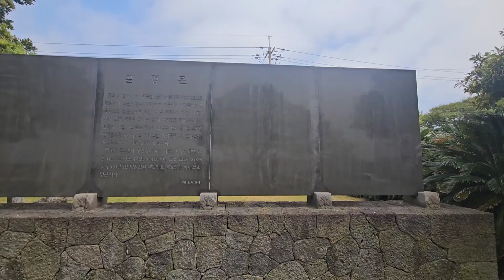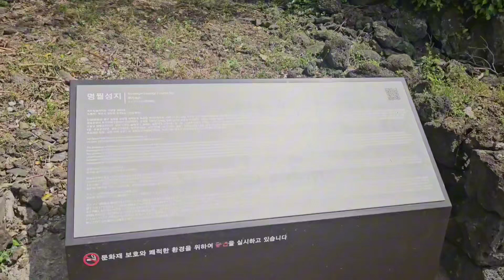명월성지 (제12기 제주시 SNS 시민기자단 김윤정)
제주시🚙이모저모🚌(SNS 시민기자단)
: 제주의 숨은 자원 발굴 및 시책, 축제·행사, 문화, 자연 등 현장취재를 통한 생생한 시정 홍보 콘텐츠